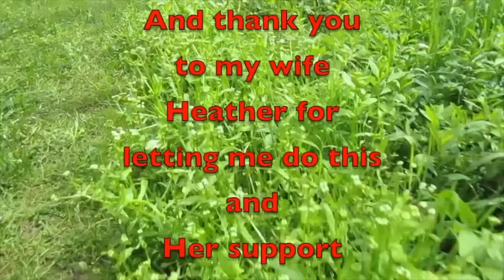Cumberland Mountian State Park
In this video, we took a little trip to Cumberland Mountian State Park. Leaves are starting to look awesome.

Amazon Link
Nomadic Gear Backpack Clip